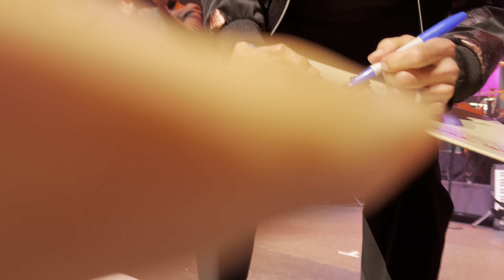Frankie Valli and the Four Seasons Concert - June 9, 2024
OLG Stage at Fallsview Casino - Niagara Falls, ON
Setlist
0:00 Intro
4:18 Grease
7:35 Frankie's Opening Remarks
8:09 Dawn (Go Away)
10:53 Save It For Me
13:57 Beggin'
16:51 Silence is Golden
20:55 Tell it to the Rain
24:00 I've Got You Under My Skin
28:50 Opus 17 (Don't You Worry 'Bout Me)
31:33 Swearin' to God
37:56 Stay
41:20 My Eyes Adored You
45:21 Working My Way Back To You
48:31 My Girl / Groovin'
53:20 Who Loves You
57:37 December '63 (Oh What A Night)
1:02:26 Band Introductions
1:05:10 Can't Take My Eyes Off You
1:09:30 Sherry
1:12:18 Big Girls Don't Cry
1:14:38 Walk Like A Man
1:17:10 Bye Bye Baby (Baby, Goodbye)
1:20:31 Rag Doll
1:23:21 Let's Hang On